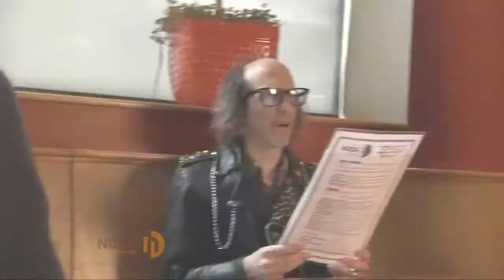NOSH Kitchen Bar TV Ad directed by Mort Todd :30 sec broadcast version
Here's the 30 second version of an amusing spot produced by Station A for the Nosh Kitchen Bar in Portland, Maine. It was written & directed by Mort Todd, who is also responsible for Nosh's popular and sometimes controversial print ad campaign. Shot on location at Nosh Kitchen Bar on 551 Congress Street in Portland, Maine. Thanks to Mark Hardin and WPXT TV.

Featuring Nosh Chef Jason Loring, Matt Moran and Steve Tuggle. Actors: Megan Stanley as the Waitress, Jordan Kratz and Nyla Smith-Lachman as the main Vegans, along with David Aceto, Jennifer Anastasoff, Jake Boston, Viki Brothers, Jeremie Buck, Florence Cooley, Tera Cooley, Mikayla Damon, Aharon Hebert, Jessica Quick, Eszter Szucs, Jimmy Tran, and Robert Ulrich as the customers.

Special Thanks to Richard Julio and Tom Barr